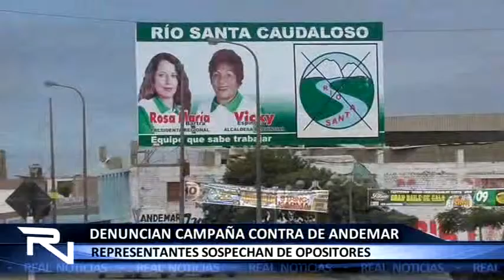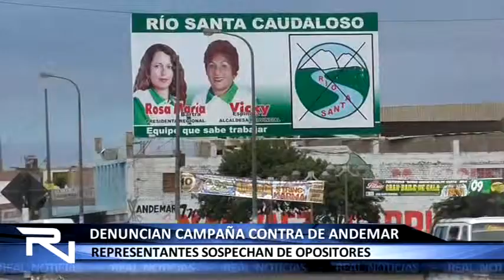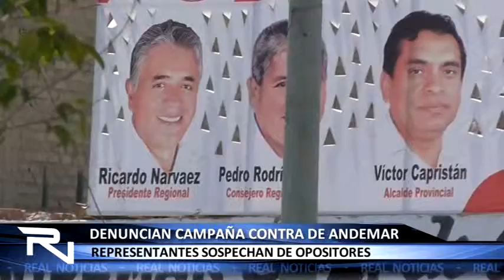ANDE-MAR DENUNCIA GUERRA SUCIA DE OPOSITORES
Real Televisión descubrió afiches del movimiento ANDE-MAR pegados en el cerco perimétrico de un centro educativo, cuando ello está prohibido por la normativa electoral. Cuando se buscó el descargo de los representantes de la agrupación política, ellos indicaron que se trataría de la guerra sucia de sus opositores.